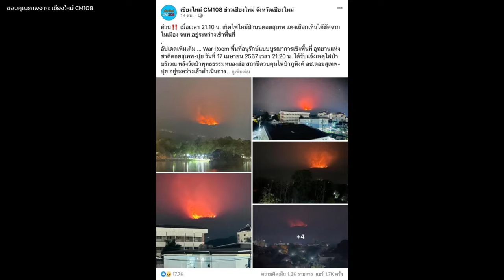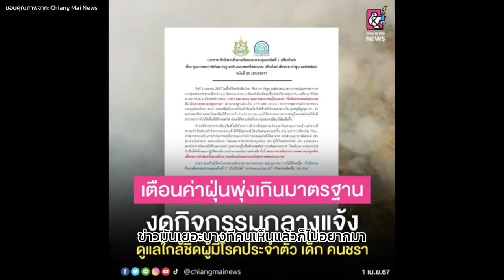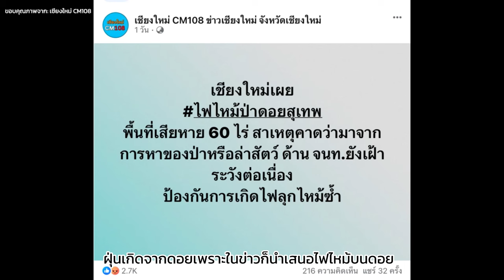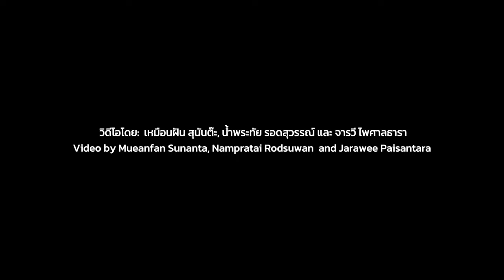"ลมหายใจ" ที่เลือกเองไม่ได้ | มองฝุ่นควัน PM2.5 จากคนทำงานกลางแจ้ง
ปัญหามลพิษทางอากาศในจังหวัดเชียงใหม่เป็นวิกฤตเรื้อรังที่เกิดขึ้นในช่วงมีนาคม-เมษายนของทุกปี ส่วนหนึ่งเกิดจากไฟป่า การเผาในที่โล่ง มลพิษข้ามพรมแดนจากประเทศเพื่อนบ้าน กิจกรรมทางเศรษฐกิจและบนท้องถนน จากปัญหาฝุ่นที่สะสมมาอย่างยาวนานแก้ไม่หาย ทำให้คนเชียงใหม่ต้องทนอยู่กับฝุ่นละอองขนาดเล็กกว่า 2.5 ไมครอน (PM2.5) เกินค่ามาตรฐานสูงติดอันดับโลกและส่งผลกระทบต่อสุขภาพประชาชนมากขึ้นเรื่อยๆจนมียอดผู้ป่วยพุ่งสูง 30,339 ราย และเสียชีวิตจากโรคมะเร็งปอดไปแล้วหลายราย

มองปัญหาฝุ่นควัน PM2.5 จากคนทำงานกลางแจ้งที่ต้องใช้ชีวิตอยู่ท่ามกลางฝุ่นควัน PM2.5 ตลอดเวลาและไม่สามารถหลีกเลี่ยงได้ เพราะชีวิตต้องดำเนินต่อไป แต่สุขภาพก็อดห่วงไม่ได้ความหวังที่จะพึ่งรัฐบาลจึงเหลือน้อยเต็มที่ทำได้แค่หันพึ่งตัวเองไปก่อน

เรื่องและวิดีโอ: เหมือนฝัน สุนันต๊ะ, น้ำพระทัย รอดสุวรรณ์, จารวี ไพศาลธารา